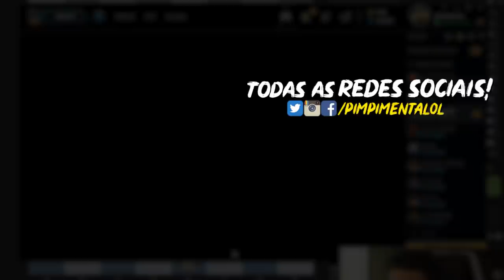ESSE CARA TEM QUE SER COREANO